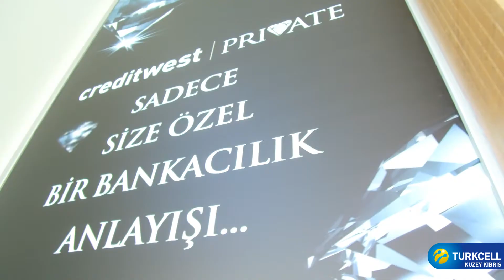Creditwest ve Kuzey Kıbrıs Turkcell teknoloji işbirliği